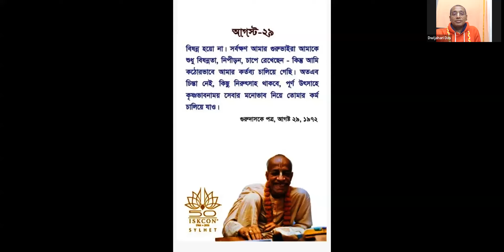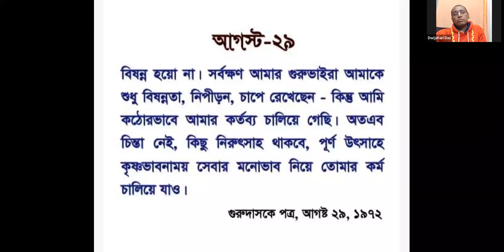10th Nam Aparadh (v-6) || S.Prabhupad Siksha. || Bangla || HG Dwijahari Das || 29.08.2022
10th Nam Aparadh # Pratikar (V-6)S.Prabhupad Siksha HG Dwijahari Das Bangla || 29.08.22.
সরাসরি জুম অনলাইন লাইভ প্রোগ্রামে  করতে ইচ্ছুক, অবশ্যই এই নাম্বারে হোয়াটসঅ্যাপ এস, এম, এস, পাঠাবেন।